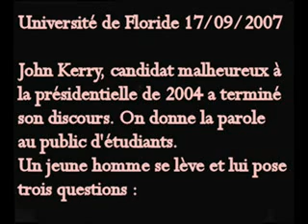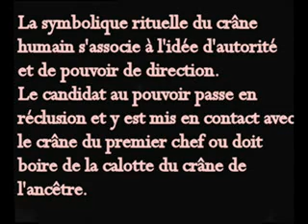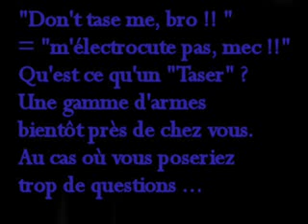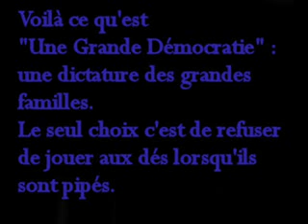La question qui fâche Kerry